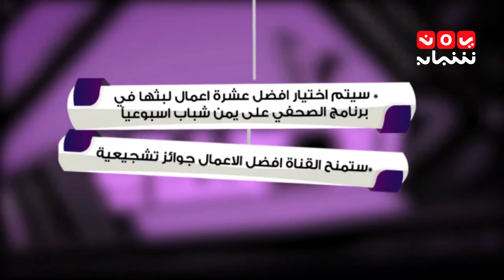مسابقة برنامج الصحفي .. "الجائزة مليون ريال وتدريب في مركز الجزيرة للتدريب" .. على شبكة يمن شباب